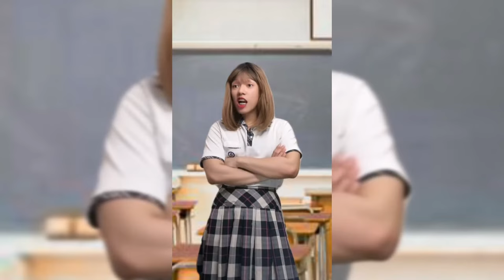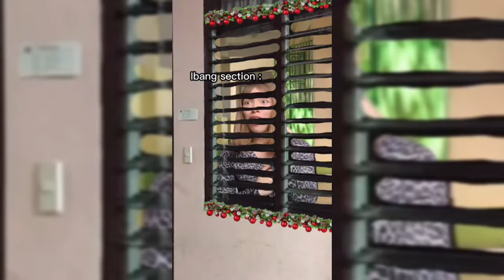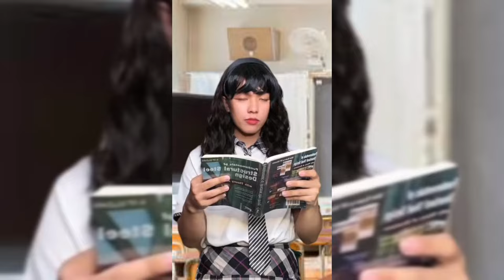ARCEE (Brenda) TikTok Compilation | Arcee funny TikTok Compilation #1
Autor: @rc_arcee